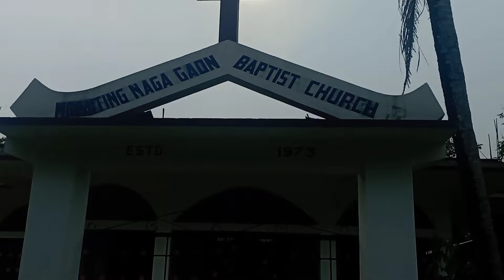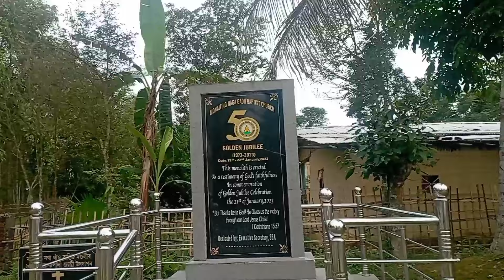Brief Introduction of Konyak Naga Village, Moinaiting(Assam)|Lifestyle||Culture||Keep watching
They are living in the heart' of Assam, in Sivasagar District.